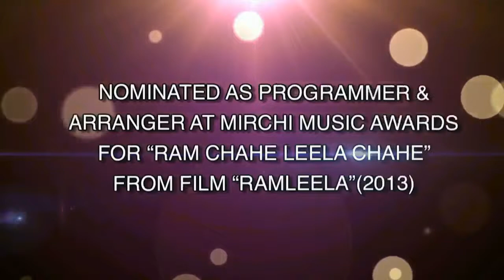Shail Hada - Showreel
Shail Hada - {The Most Soulful Bollywood Playback Singer/Performer & Composer}. He is now Live for You.

AWARDS & HONOURS:-
NationalAward Music Winning Movie Padmaavat Songs Ghoomer, Khalibali & HoliAayiRe as Music Arranger & Producer.
StardustAward for song “TERA ZIKR HAI” Movie {Guzaarish}
RadioMirchiMusicAward for song “MEHARBAAN” Movie {Sarbjit}
GIMA Award for song "DEEWANI MASTANI" - Movie (Bajirao Mastani) as Best Music Arranger & Programmer.
MirchiMusicAward for song "DEEWANI MASTANI" - Movie (Bajirao Mastani) as Best Song Producer.

~THE VOICE BEHIND SUPERSTARS~:-
Hrithik Roshan - songs TeraZikrHai, KehNaSakuMeinItnaPyaar & Guzaarish - Movie {Guzaarish}
Ranveer Singh - song LahuMunhLagGaya, PooreChand - Movie {Ramleela} AND Khalibali - Movie {Padmaavat}
Ranbir Kapoor- song Saawariya - Movie {Saawariya}
Shahid Kapoor - song Holi - Movie {Padmaavat}
Randeep Hooda - songs Meharbaan, TungLak & BarsanLaagi - Movie {Sarbjit}
Himansh Kohli - song DilJoNaKehSaka - Movie {Dil Jo Na Keh Saka} and many more...

Feat. in Udi song in the Movie

Also Have Sung & Feat. In the 2019's best GarbaSong “RADHA NE SHYAM” with Garba Queen Falguni Pathak

Have sung in Marathi, Tamil & Telugu Movies too.

Please Note: This video contains footages for reference purpose only and not for commercial use.